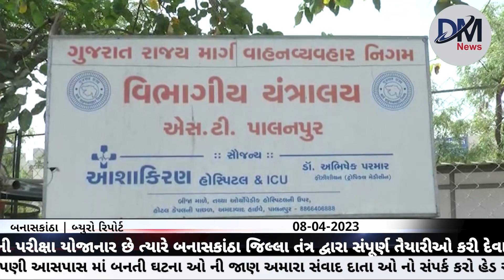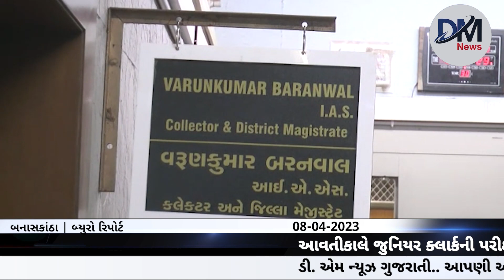જુનિયર ક્લાર્કની પરીક્ષા યોજાનાર છે ત્યારે બનાસકાંઠા જિલ્લા તંત્ર દ્વારા સંપૂર્ણ તૈયારીઓ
આવતીકાલે જુનિયર ક્લાર્કની પરીક્ષા યોજાનાર છે ત્યારે બનાસકાંઠા જિલ્લા તંત્ર દ્વારા સંપૂર્ણ તૈયારીઓ કરી દેવામાં આવી છે.

બનાસકાંઠા..

પરીક્ષા તૈયારી
.9 એપ્રિલ પંચાયત સેવા વર્ગ ત્રણના જુનિયર ક્લાર્ક ની પરીક્ષા યોજનાર છે બનાસકાંઠા જિલ્લામાં 176 પરીક્ષા કેન્દ્રો પર પરીક્ષા યોજાશે જેના માટે 1766 રૂમ તૈયાર કરાયા છે અને વિવિધ જિલ્લામાંથી 52,964 ઉમેદવાર પરીક્ષા આપવા આવશે જેને લઈને 41 ફ્લાઈંગ ટીમ પણ બનાવાઈ છે .વિદ્યાર્થીઓ શાંતિ રીતે પરીક્ષા આપી શકે તે માટે તૈયારીઓ કરાઈ છે.
જુનિયર ક્લાર્ક ની પરીક્ષા બનાસકાંઠામાં ચાર ઝોન પર યોજાશે ડીસા દિયોદર પાલનપુર  ના 176 કેન્દ્ર પર પરીક્ષા યોજાશે પરીક્ષા પારદર્શક અને શાંતિપૂર્ણ માહોલમાં યોજાય અને કોઈ  ગેરરીતી ન થાય તેના માટે પરીક્ષા કેન્દ્રો પર બોર્ડ પ્રતીનીધી કેન્દ્ર સંચાલક અને ઓબ્ઝર્વની નિમણૂક કરાય છે 41 ફ્લાઈંગ સ્કવોડ ની ટીમ સતત પરીક્ષા કેન્દ્ર પર વોચ રાખશે જોકે પરીક્ષાર્થીઓએ મોબાઈલ સ્માર્ટ વોચ બ્લુટુથ અને અન્ય પ્રકારના ઇલેક્ટ્રોનિક ગેજેટ લઈ જવા પર પ્રતિબંધ મુકાયો છે આમ કડક સુરક્ષા અને સીસીટી હેઠળ યોજનાના પરીક્ષામાં કોઈપણ પ્રકારની ગેરરીતિ ન થાય તેને લઈને તંત્ર સજ્જ છે.ચોરી કરતા પકડાનાર સામે કડક કાર્યવાહી પણ કરાશે અને દોષિતને ત્રણ વર્ષની કેદ અને એક લાખનો દંડ અને ત્રણ વર્ષ સુધી કોઈ પણ પરીક્ષામાં ભાગ ન લઈ શકે તેવી કડક જોગવાઈઓ પણ કરાઈ છે

બાઈટ.. વરૂણ બરનવાલ.. કલેકટર બનાસકાંઠા

વી ઓ..ગુજરાત એસટી વિભાગ દ્વારા પણ પરિક્ષાથીઓ માટે પૂરતી વ્યવસ્થા ગોઠવાઈ છે.ત્યારે બનાસકાંઠા માં.કોઈ પણ વિધાયાર્થી ને તકલીફ નાં પડે અને સમયસર પહોંચી શકે તે માટે તમામ જગ્યા એ બસો ની વ્યવસ્થા કરવામાં આવી છે. પાલનપુર ડેપો દ્વારા સાત ડેપો રીજરવ કરાયા છે.તમામ જગ્યા એ ઓનલાઇન રીજરવેશન ની વ્યવસ્થા પૂરી પાડવામાં આવી છે.કોઈ કારણોસર બસ બગડે તો તાત્કાલિક વડગામ સાંતલપુર સહિત અલગ અલગ જગ્યા એ  મેકનીકલ પોઇન્ટ પણ મૂકવામાં આવ્યા છે.ત્યારે 9 તારીખે યોજાનારી પરીક્ષા ને લઇ તંત્ર એ તમામ તૈયારીઓ પૂર્ણ કરી છે.

બાઈટ.. વિનું ભાઈ પટેલ..એસ ટી અધિકારી

અહેવાલ : દિપક સોલંકી પાલનપુર